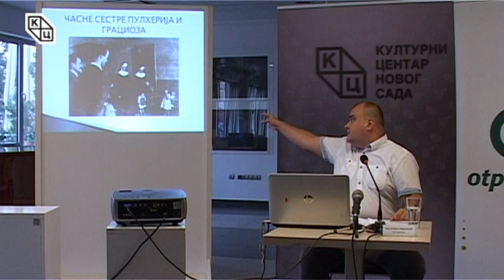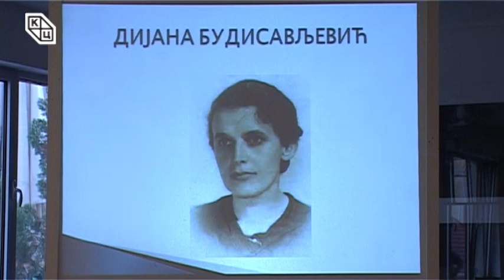Tribina „Ustaški koncentracioni logor za decu Jastrebarsko - umiljate oči Zorke Delić Skibaˮ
Tрибина „Усташки концентрациони логор за децу Jастребарско – умиљате очи Зорке Делић Скибаˮ одржана је у понедељак 21. августа 2017. године у Клубу „Трибина младихˮ Културног центра Новог Сада. Аутор и предавач био је мср Огњен Карановић, историчар.